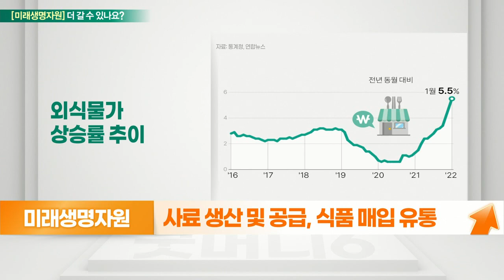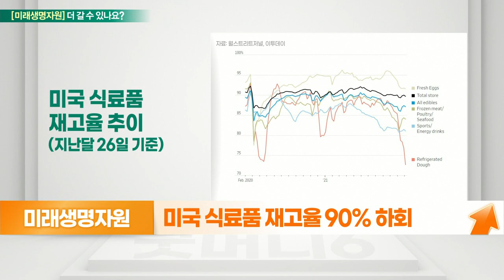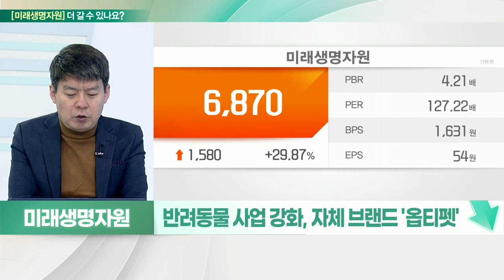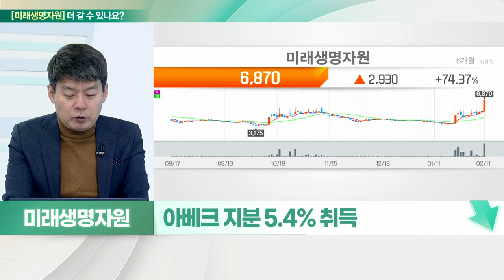미래생명자원... 고평가 VS 애그플레이션 모멘텀 충분_기대해도 괜찮아 (20220214)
미래생명자원 더 간다
- 1월 외식물가지수 상승률 5.5%
- 사료 생산 및 공급, 식품 매입 유통
- 미국 식료품 재고율 90% 하회
- 세계식량가격지수 2011년 이후 최고
- 곡물가격지수 전년대비 27.3% 상승
- 우크라이나 세계 5위 밀 수출국
- 전쟁 발발 시 식량 가격 폭등 전망

# 미래생명자원 멈춘다
- 기능성 사료 및 계란 유통
- 1월 세계식량가격지수, 11년 만에 최고치
- 외식물가지수 +5.5%… 13년 만에 최고
- 반려동물 사업 강화, 자체 브랜드 '옵티펫'
- 아베크 지분 5.4% 취득